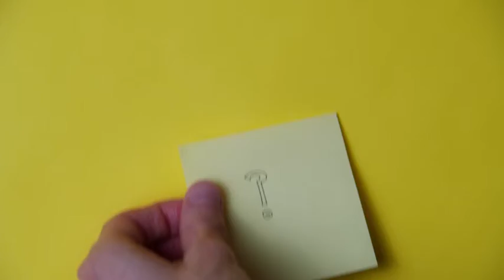Unlock The Best Advice for yourself | Hindi Inspiring video by Arun Singh